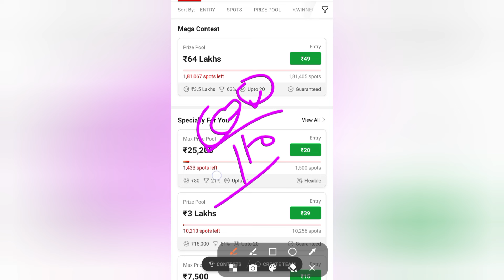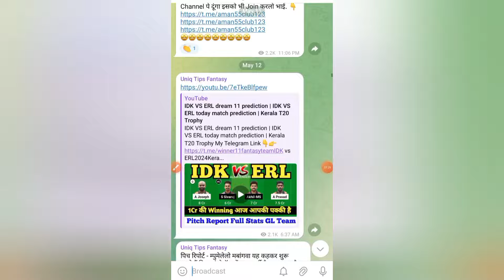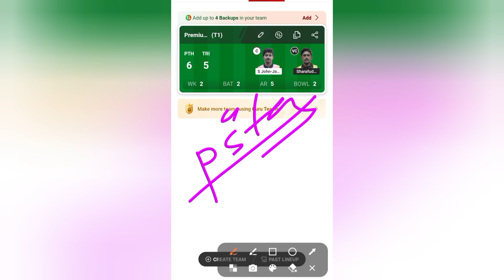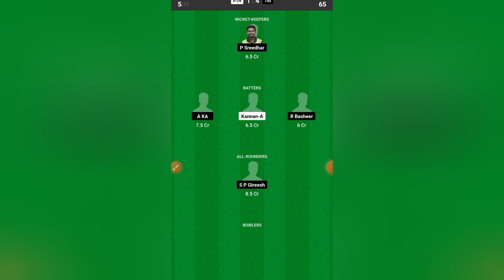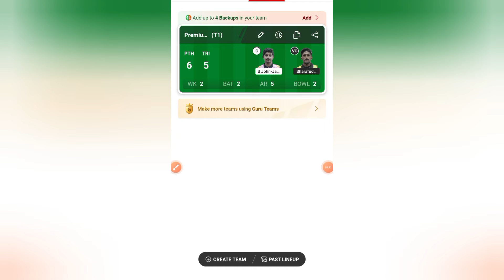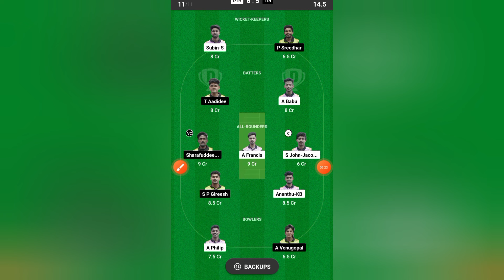PTH VS TRI dream 11 prediction | PTH VS TRI today match prediction | Kerala T20 Trophy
PTH vs TRI
2024